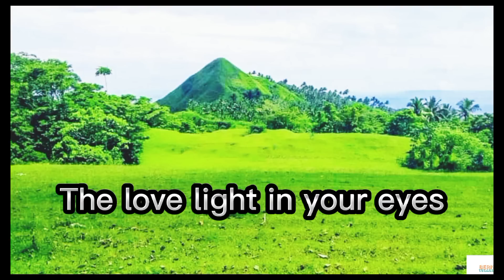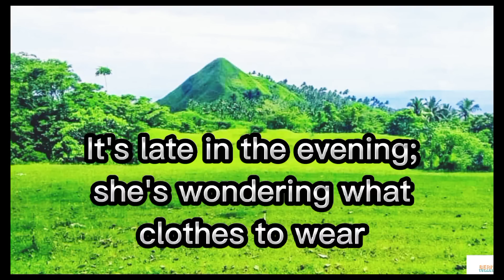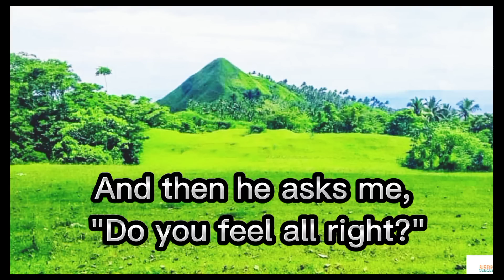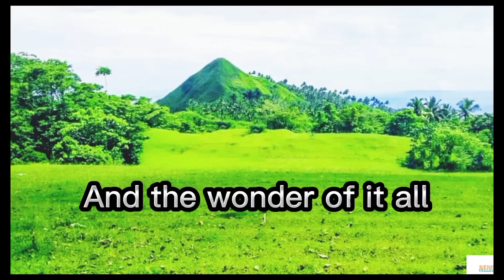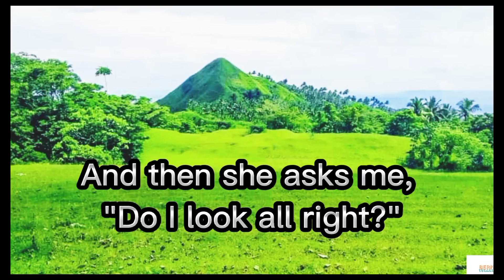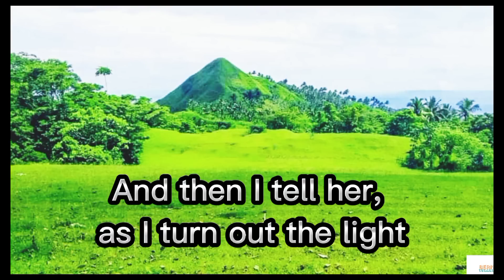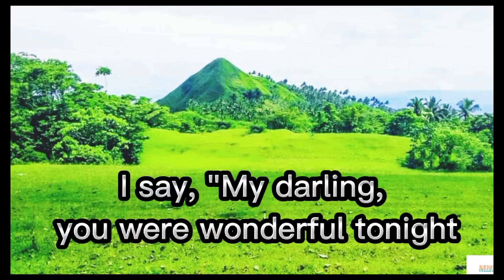Wonderful Tonight - Martin Nievera, Elha Nympha [1 hour loop]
Hello everyone! I'm Bernie Tulabing III and welcome to my channnel.

However, if any owners of the content clips would like me to remove the video there's no problem with that at all and I will do so as much as possible.

This video has no negative impact on the the original, and it is also positively transformative in nature.